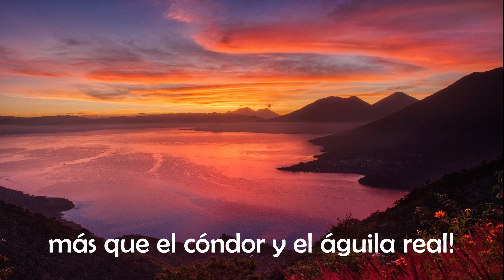HIMNO NACIONAL DE GUATEMALA - VOCES (Soprano, Contralto y Tenor)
En esta ocasión les traigo el Himno Nacional de mi bella Guatemala.
En este video aprenderás lo que debe cantar la Soprano, la Contralto y el Tenor.

(Como muestra de cada voz encontrarás 2 versos y 1 coro, para los demás versos y coros solo debes repetir el mismo patrón con la letra correspondiente)

Este video es con fines educativos y didácticos, no con fines de lucro.

Himno Nacional de Guatemala.
La letra del Himno Nacional de Guatemala es original del poeta cubano José Joaquín Palma y la música fue compuesta por el maestro compositor Rafael Álvarez Ovalle en 1897, con motivo de la realización de la Exposición Centroamericana del gobierno del general José María Reina Barrios. (Wikipedia)

LETRA:

¡Guatemala feliz...! que tus aras
no profane jamás el verdugo;
ni haya esclavos que laman el yugo
ni tiranos que escupan tu faz.

Si mañana tu suelo sagrado
lo amenaza invasión extranjera,
libre al viento tu hermosa bandera
a vencer o a morir llamará.

CORO
que tu pueblo con ánima fiera
antes muerto que esclavo será.

De tus viejas y duras cadenas
tú forjaste con mano iracunda,
el arado que el suelo fecunda
y la espada que salva el honor.

Nuestros padres lucharon un día
encendidos en patrio ardimiento,
y lograron sin choque sangriento
colocarte en un trono de amor.

CORO
que de patria en enérgico acento
dieron vida al ideal redentor.

Es tu enseña pedazo de cielo
en que prende una nube su albura,
y ¡ay! de aquel que con ciega locura
sus colores pretenda manchar.

Pues tus hijos valientes y altivos,
que veneran la paz cual presea,
nunca esquivan la ruda pelea
si defienden su tierra y su hogar.

CORO
que es tan sólo el honor su alma idea
y el altar de la patria su altar.

Recostada en el ande soberbio,
de dos mares al ruido sonoro,
bajo el ala de grana y de oro
te adormeces del bello Quetzal.

Ave indiana que vive en tu escudo,
paladión que protege tu suelo;
¡ojalá que remonte su vuelo,
más que el cóndor y el águila real!

CORO
y en sus alas levante hasta el cielo,
GUATEMALA, tu nombre inmortal!